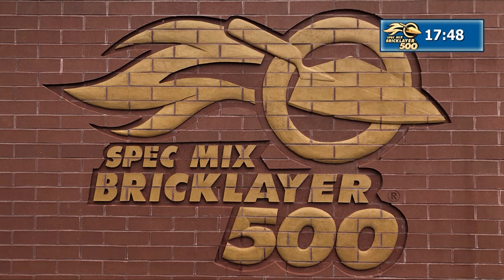2019 MCAA Fastest Trowel on the Block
The Fastest Trowel on the Block Competition, hosted by the Mason Contractors Association of America, is a showcase of industry craftsmanship and a testament of both the speed and skill of our industry's workforce. Only those journeymen masons who have the skill, confidence and courage to face-off with the industry's best are invited to compete. This is a contest that also proves how important teamwork is in accomplishing a final product.

The competition pits journeyman masons, accompanied by their two favorite tenders, against one another in a show of both speed and craftsmanship. Each contestant's goal is to complete as much of a 30 foot long long wall as possible, using 8"x8"x16" CMU and the provided mortar in a twenty-minute heat. Contestants must have a high degree of workmanship using normal masonry practices and hand tools.

for additional information including registration, photos, rules, and more.